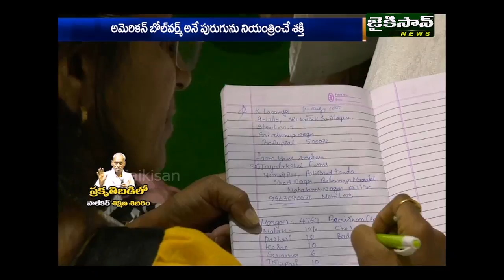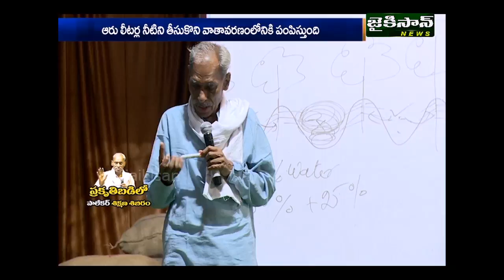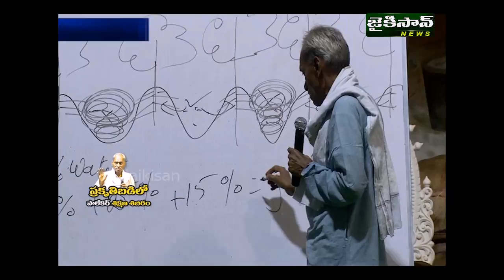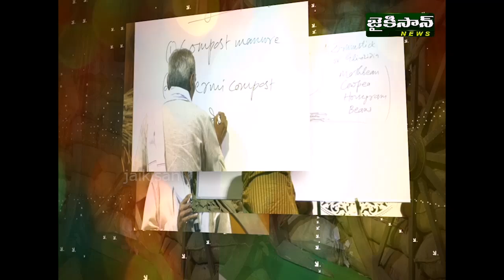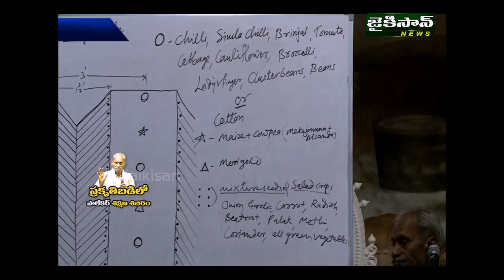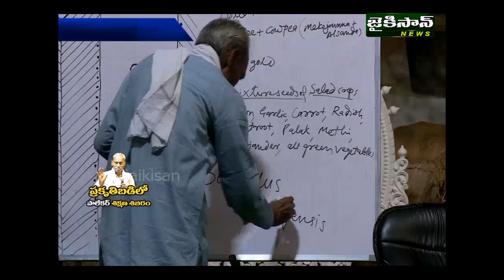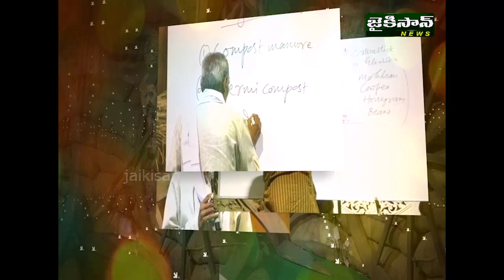బీటీ పత్తి సాగు ఒక విపత్తు..! | PRAKRUTHI BADILO (EP38) | JaiKisan News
SUBHASH PALEKAR | TRAINING CAMP HYDERABAD

Jaikisan News is a Premium YouTube Channel. Digital Voice of Telugu farmer. It is a prime news source and driving force of farmers issues, crop problems, concerns related to farmers support systems, pricing, marketing of farm produce & livestock. commodity futures, govt schemes, input subsidies, policies, regulatory issues and day to
day farm events, happenings of specific regional importance as well as innovations and achievements of wider impact in the farm sector. Not only this, one more key area is off- farm success stories of farmer groups, associations, cooperatives, companies in the farm sector.